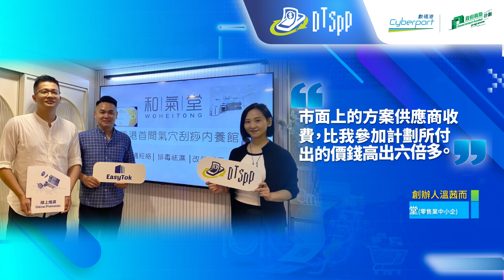【💥成功案例】「數碼轉型支援先導計劃」為餐飲業及零售業中小企帶來的各種優勢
「數碼轉型支援先導計劃」推出以來，反應非常正面。申請計劃獲批核並成功與方案供應商配對的餐飲業及零售業中小企，按各自業務需要採用了「電子支付系統及店面銷售」、「線上推廣」及/或「客戶管理及優惠系統」三個類別的數碼科技方案組合，成功啓動數碼轉型，爲他們帶來了多項好處：

✅提升中小企管理效率
✅減輕人手及營運壓力
✅提升顧客體驗，符合現今社會的電子消費模式
✅支援多國語言，有助吸納旅客生意
✅宣傳不受地域界限，擴闊客源
✅減輕中小企數碼轉型的資金負擔

🎬立即觀看短片，了解更多「數碼轉型支援先導計劃」爲餐飲業及零售業中小企帶來的好處！

Since the launch of the “Digital Transformation Support Pilot Programme” (DTSPP), the response has been very positive. SMEs in the F&B and Retail industries whose applications have been approved for the Programme and successfully matched with solution providers, have successfully driven their digital transformation by adopting “Digital Payment Solutions and Shopfront Sales”, “Online Promotion”, and/or “Customer Management and Loyalty Solutions” solution packages based on their business needs. This has brought them numerous benefits:

✅Improved management efficiency for SMEs
✅Reduced manpower and operational pressure
✅Aligned with today’s e-consumption patterns, enhancing the customer experience
✅Helped attract tourist business with technology support for multiple languages
✅Expanded the customer base through promotion without geographical boundaries
✅Alleviated the financial burden on SMEs for digital transformation

🎬Watch the video NOW to know more about the benefits that DTSPP brings to F&B and Retail SMEs!

The Digital Transformation Support Pilot Programme is now open for applications from F&B and Retail SMEs.